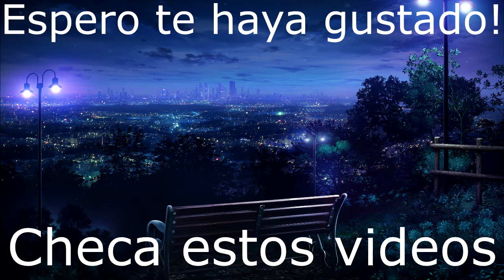QUE FUE DE LA ORIGIN 12 DE COD WARZONE?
Hola a todos caballeros! HOY PROBAMOS LA LEGENDARIA ORIGIN 12, QUE EN SU TIEMPO FUE EL TERROR EN LAS DISTANCIAS CERCANA! COMO SERÁ DESPUES DE SU NERFEO? VAMOS A VER. Espero les guste. :D Vamos por más amigos!